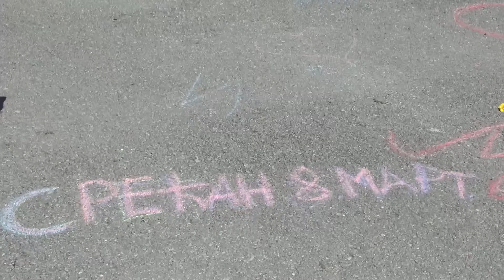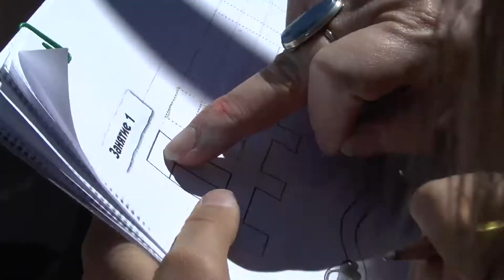8 марта в Детском Доме в Биеле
Огромное спасибо
Ольге Григорян
Юлии Лотковой
Даше Матвеевой и компании "Good.Ok"
а также всем участникам проекта
8 марта 2014 года
детский дом "дельфин"
Черногория. Биела.